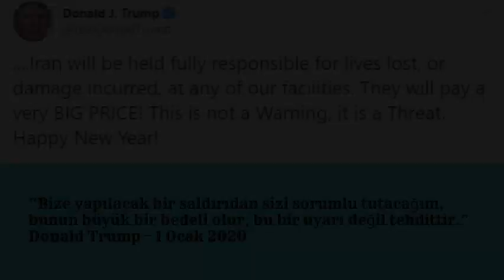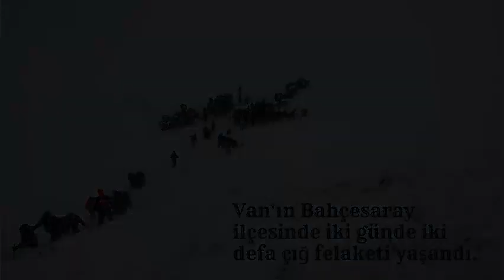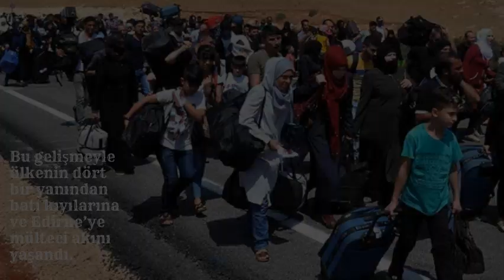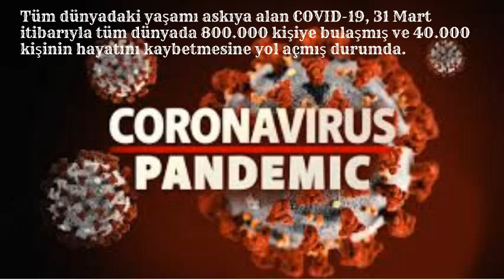2020 YILINDA YAŞANAN 9 ÖNEMLİ OLAY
2020 yılı beklenenden çok fazla problemle başladı, henüz daha ilk ayları dolmuş olmasına rağmen dünyada ve ülkemizde hatırı sayılır sayıda akılda kalıcı önemli olay ve felaket yaşandı.

2020'nin ilk 3 ayında yaşanmış olan 9 önemli olayı bu videoda bulabilirsiniz.

1- Avustralya Yangını
2- Endonezya Sel Felaketi
3- Amerika  - İran Gerilimi
4- Elazığ Depremi
5- Kobe Bryant
6- Van Çığ Felaketi
7- Pistten Çıkan Uçak
8- Sınırdaki Mülteciler
9- Koronavirüs Salgını